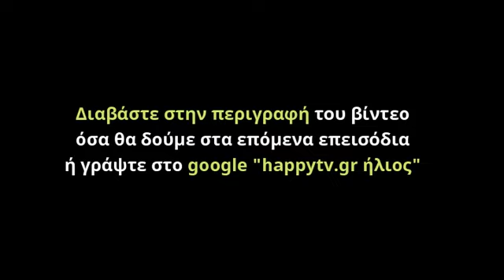Ήλιος Επεισόδιο 109 - Πέμπτη 25/2/21: Ο Φίλιππος δέχεται να συνεργαστεί κρυφά με τον Δημήτρη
Ήλιος Επεισόδιο 109 - Πέμπτη 25/2/21: Ο Φίλιππος δέχεται να συνεργαστεί κρυφά με τον Δημήτρη. Διαβάστε τι θα γίνει στα επόμενα επεισόδια κάνοντας κλικ στον ακόλουθο σύνδεσμο